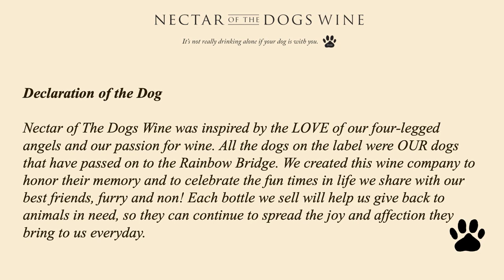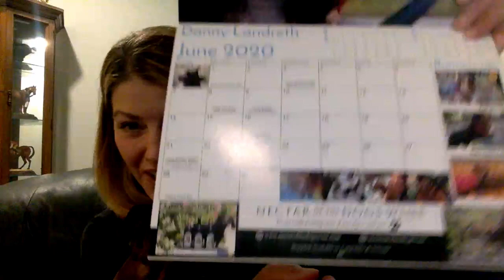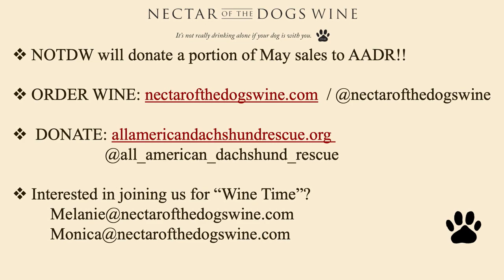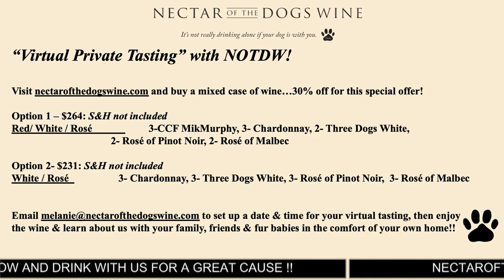"Wine Time" with Nectar of The Dogs Wine! May 8, 2020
Join us as we "sip for a cause" and meet Kelly Sturgill from All American Dachshund Rescue!

AADR is a non-profit 501(c)(3) volunteer based organization dedicated to saving doxies! They work tirelessly to save homeless Dachshunds and place them into loving, forever families. It's the "weiners & wine" episode for all the doxie lovers!